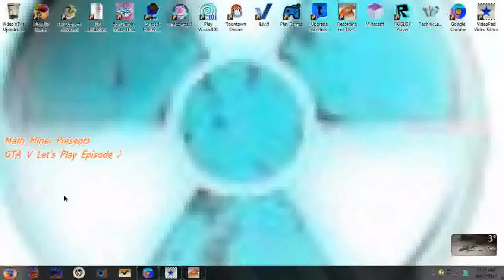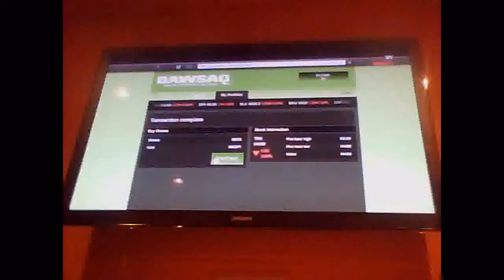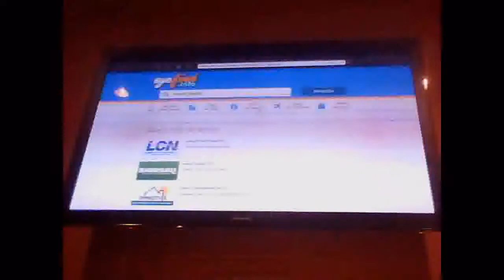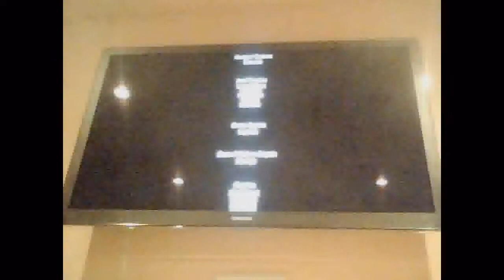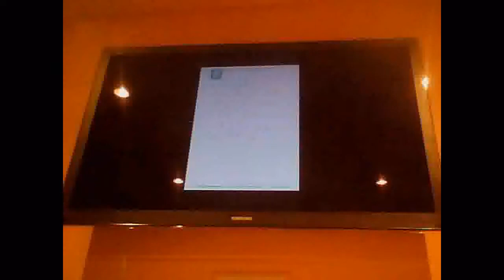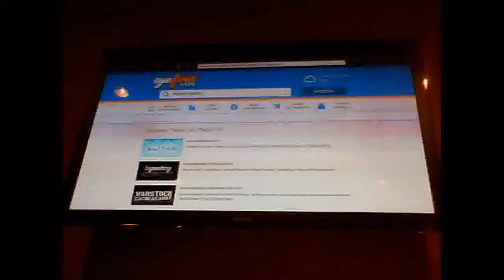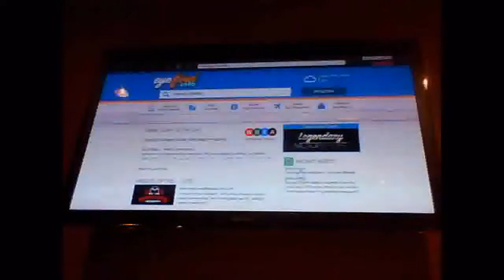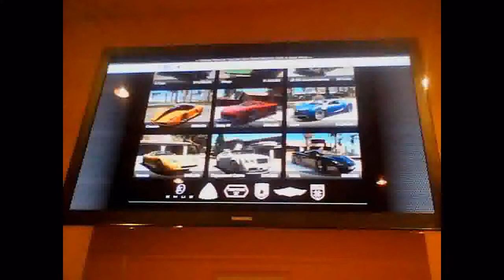Grand Theft Auto 5 Let's Play Episode 7 - Pimping Cars, The End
This is the end of it all I pimp out cars and end up killing one person did you think the right killing? Peace Out!

Skype Math_Miner

~MathMiner~